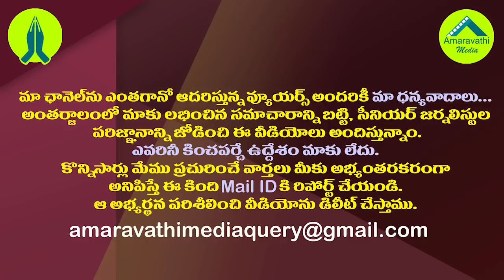అశ్వనీదత్ పిటిషన్ తో బయటకొచ్చిన అసలు విషయం.!| Did the Real Issue Come out With Aswani Dutt Petition?